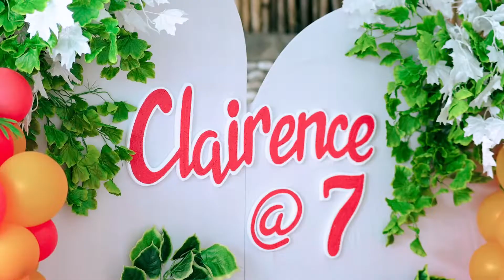happy 7th birthday claire